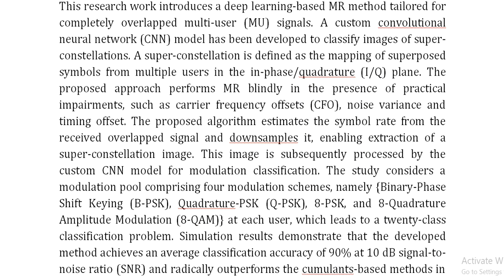Modulation Classification for Overlapped Signals Using Deep Learning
IEEE PROJECTS 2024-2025 TITLE LIST

Support Including Packages
Complete Source Code
Complete Documentation
Complete Presentation Slides
Flow Diagram
Database File
Screenshots
Execution Procedure
Readme File
Video Tutorials
Supporting Software
Support Specialization
24/7 Support
Ticketing System
Voice Conference
Video On Demand
Remote Connectivity
Document Customization